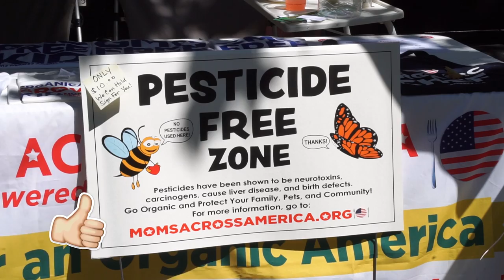National Heirloom Expo | Moms Across America | Part 14 | Vlog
Kaye interviews Zen Honeycutt, founder of Moms Across America at the National Heirloom Expo.